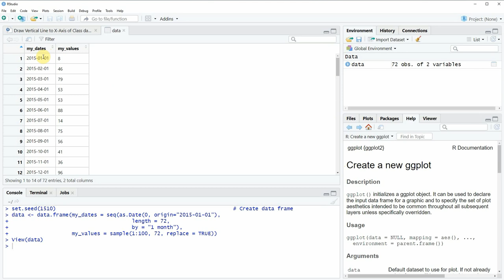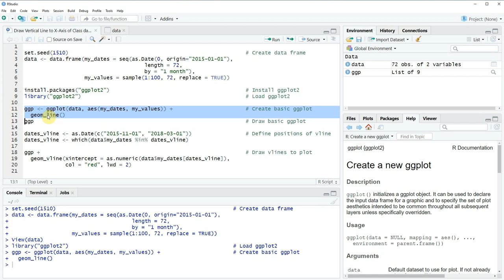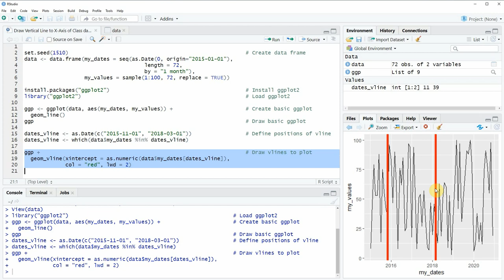Draw Vertical Line to X-Axis of Class Date in ggplot2 Plot in R (Example) | Adding VLine to Graphic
How to add a vertical line to a date range in a ggplot2 plot in the R programming language. More details
R code of this video:

set.seed(1510)                                                        # Create data frame
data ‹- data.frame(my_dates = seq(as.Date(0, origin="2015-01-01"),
                                      length = 72,
                                      by = "1 month"),
                   my_values = sample(1:100, 72, replace = TRUE))

ggp ‹- ggplot(data, aes(my_dates, my_values)) +                       # Create basic ggplot
  geom_line()
ggp                                                                   # Draw basic ggplot

dates_vline ‹- as.Date(c("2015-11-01", "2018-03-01"))                 # Define positions of vline
dates_vline ‹- which(data$my_dates %in% dates_vline)

ggp +                                                                 # Draw vlines to plot
  geom_vline(xintercept = as.numeric(data$my_dates[dates_vline]),
             col = "red", lwd = 2)